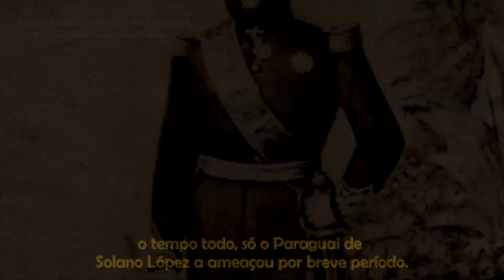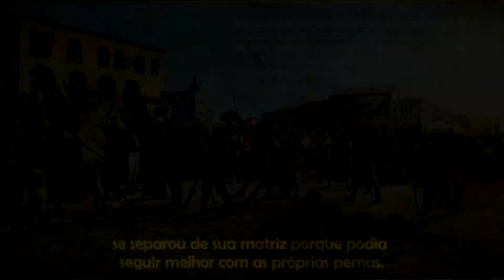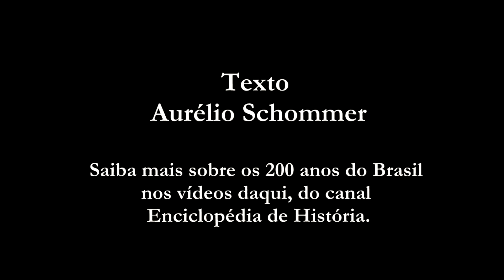Brasil, 200 anos: sucesso ou fracasso?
Fracassamos ou nos demos bem passados 200 anos da separação (Independência) da América Portuguesa do restante do império luso? À luz da história e dos resultados apurados no século XXI, o que deu certo ou deu errado, em síntese, nos duzentos anos de Brasil.